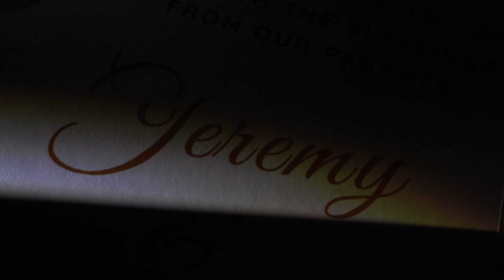MANILA WEDDING FILM OF CHRISTEL AND JEREMY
All I know is He's from TONDO with a CURLY HAIR, TALL and DARK so I thought He's AFRICAN OR AMERICAN! - Bride

Lagi kong sinasabi. The reason of my existence is to love you UNCONDITIONALLY until the End! - Groom

KUNG HINDI LANG DIN IKAW, WAG NA LANG!

It's a Yes Studio presents the Manila Wedding Film of Christel and Jeremy ❤

Prep Location: Winford Manila Hotel Resorts & CasinoChurch: Immaculate Conception Parish - Tayuman, TondoCatering: EMC Estella Mariz Catering ServicesOrganizer: Rovelyn SisonEmcee: Event Host WynHead Waiter: Mr. LandoOTD Coordinator: NR events & HW Events Organizing ServicesPhoto: Metroshoot StudioSoundsystem: Light beat sounds n lights (DJ Jeth)SDE: It's a Yes Studio#weddings